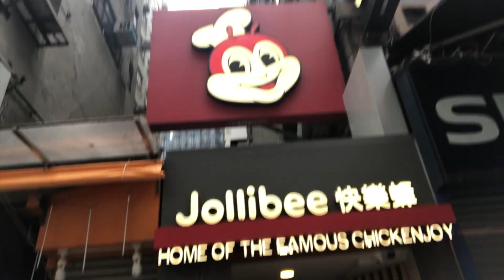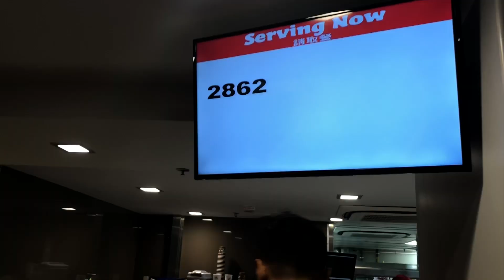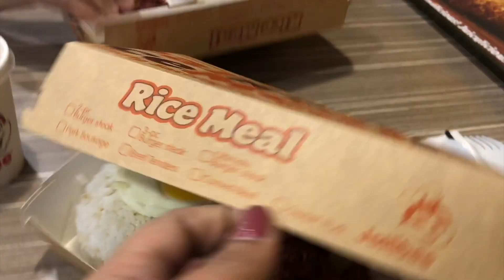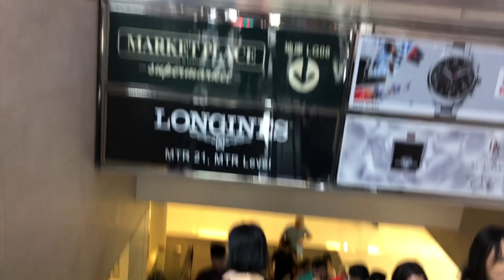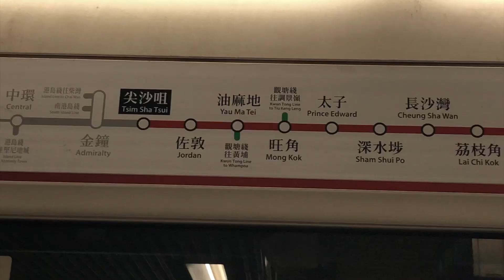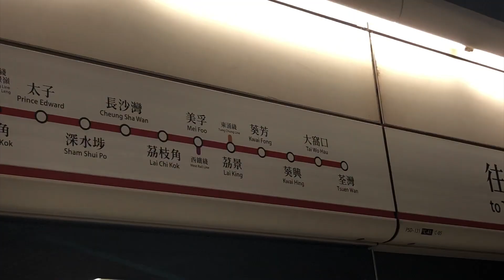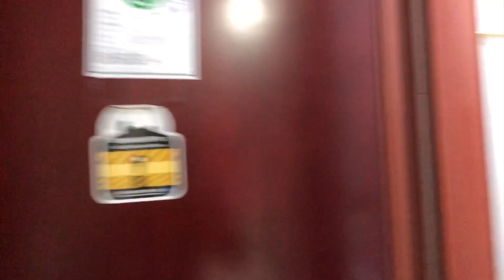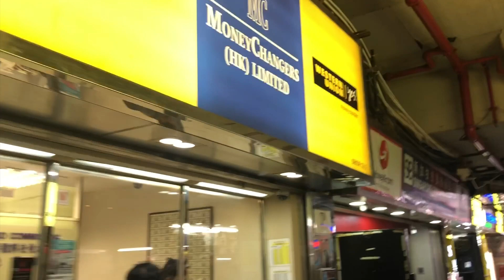JOLLIBEE in Hongkong Tsim Sha Tsui Marrigold Hostel in Chungking Mansion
Jollibee
Tsim Sha Tsui
Chungking Mansion
Affordable Hostel
Marrigold Hostel
MTR
Mongkok
ISquare Mall